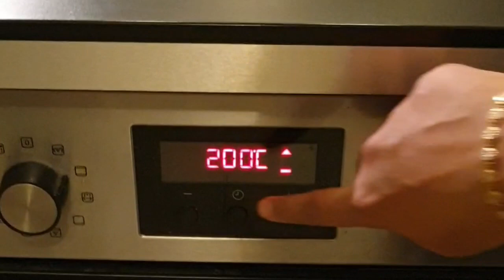A day in my Life|FirstTime on Youtube Grec Recipe in tamil| என் வாழ்வில் ஒரு நாள்|Sandwich Recipe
In this video you are going see my routine work everyday .. here i shared simple lunch recipe such as oil brinjal gravy ( ennai kathirikai kuzhambu) , prawn fry. I also shared restaurant style grec recipe too. Grec is one the famous food in France. I shared very easy method of making home made sandwich(grec).Recipes in this channel are cooking in my way and not in professional way.

10:19 Grec Recipe in tamil

Ingredients for grec dough
500g of all purpose flour
2 tbsp of yeast
1 cup of Luke warm milk
2 tsp of sugar
50g of melted butter
1 egg

For chicken tikka
500g of boneless chicken
salt as required
1tbsp of ginger garlic paste
2 tbsp of chicken tikka masala